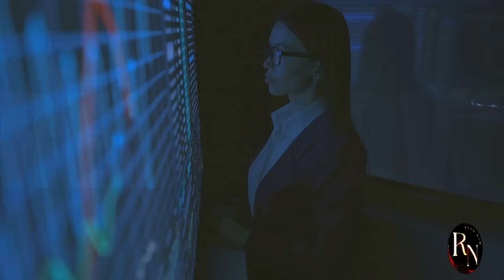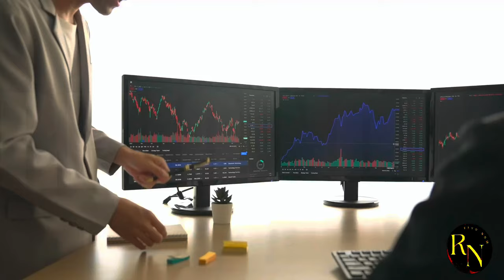Is Silicon Valley's Reign Over?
The tech world is shifting. Could the epicenter of innovation, Silicon Valley, be losing its grip? In this thought-provoking video, we dive deep into the factors challenging Silicon Valley's dominance. From rising costs and talent competition to the emergence of global tech hubs, we explore the potential end of an era.